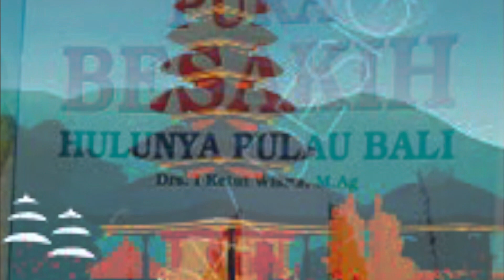Libiu Solomon - 2 - Trip to Indonesia/Bali/Islands - 6 to 23.6.2023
Libiu Solomon - 1- Trip to Indonesia/Bali/Islands - 6 to 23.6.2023